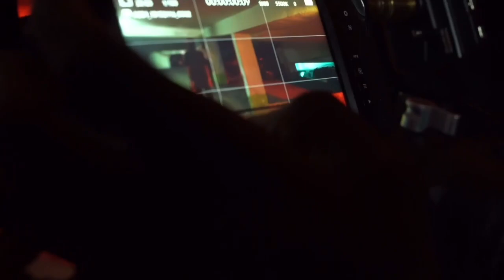Singuila - PARTIE 1 Les Coulisses du tournage de Linga Nga